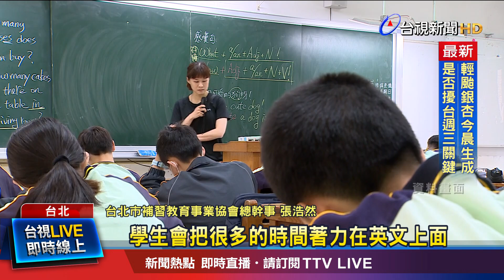高中學法語壓力大？ 補教曝「關鍵」仍樂觀其成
法文是世界上 第三大使用語言，教育部 為了落實第二外語，研發4學分的 「高中初階班 教學大綱」，力推法語課程。只不過 外界擔心，若未來列為必修課程，恐怕增加學生壓力，而國內師資 是否充足，恐怕也是一大考驗。